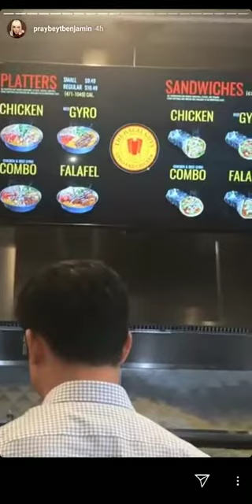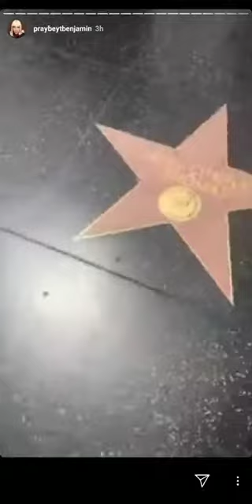Vice Ganda, Ion Perez and Ate Girl Jacky sweet moments in Hollywood